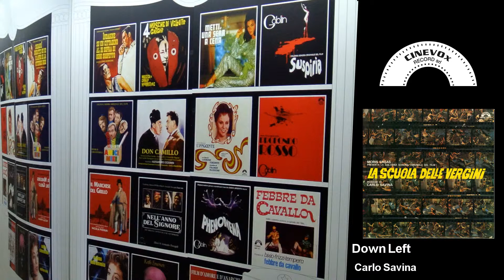Carlo Savina - Down Left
Brano tratto dalla colonna sonora del film "La scuola delle vergini" diretto da Joseph Zacher nel 1968. Track from the movie "La scuola delle vergini" directed by Joseph Zacher in 1968.

La Cinevox Record è un'etichetta cult nel campo delle colonne sonore cinematografiche e televisive. Ha prodotto capolavori firmati da artisti come Ennio Morricone, Nicola Piovani, Goblin, Keith Emerson. Cinevox Record is a cult label in the field of movie and tv soundtracks. Amongst its productions, masterpieces signed by great artists like Ennio Morricone, Nicola Piovani, Goblin, Keith Emerson.